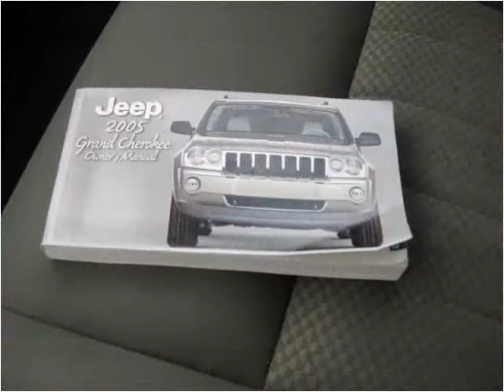2005 Jeep Grand Cherokee Used Cars Sparta NC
This 2005 Jeep Grand Cherokee is available from Francis Motors.